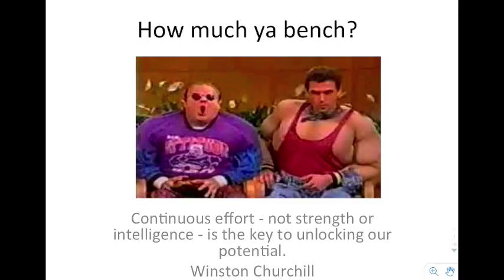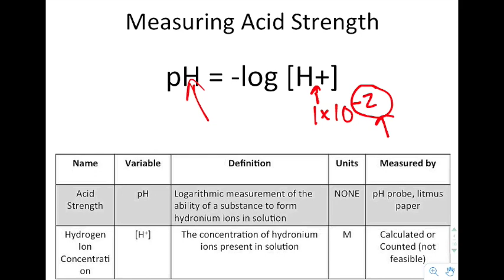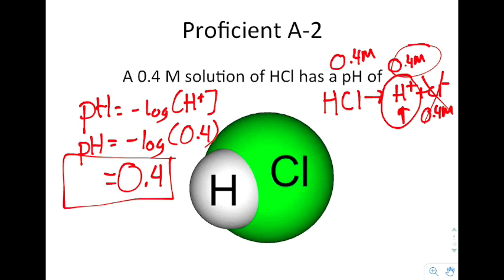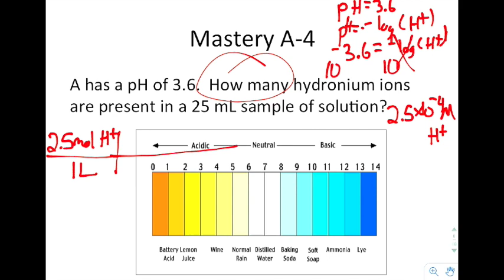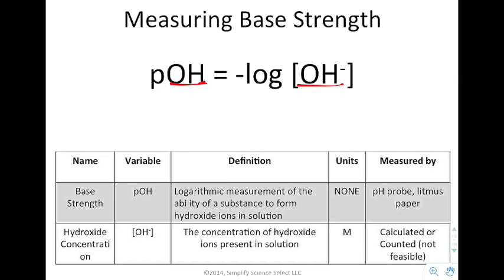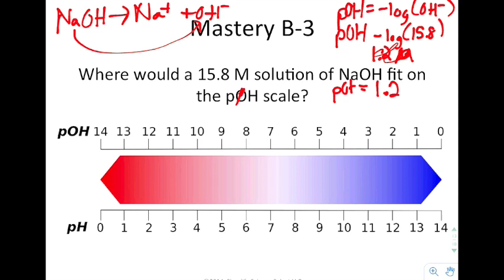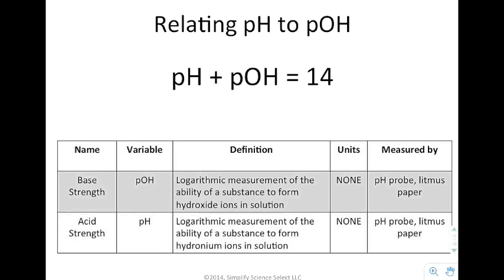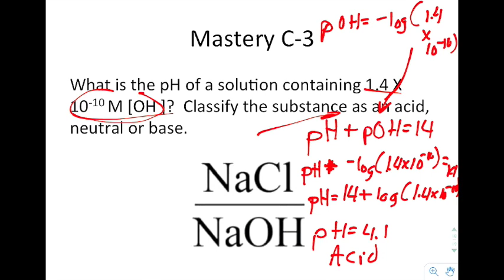C: 10.2 How much ya bench?